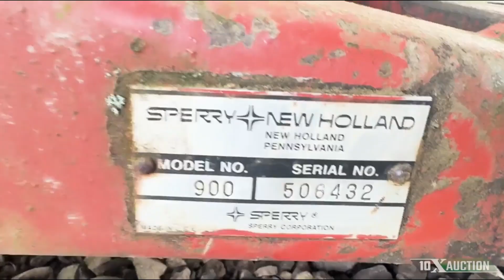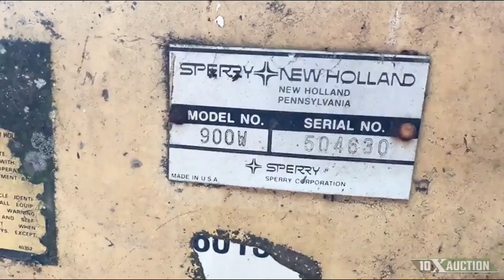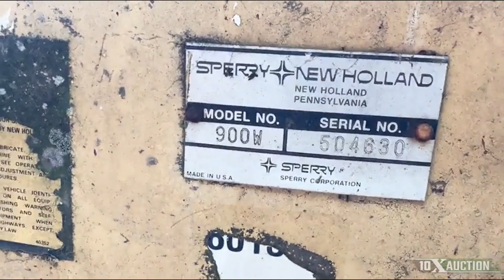NEW HOLLAND 900 For Sale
SPERRY NEW HOLLAND 900
+ S/N: 506432
+ Low Use on Machine
+ 2 Speed Blower
+ Metal Detector works
+ New Auger
+ New Blow Liner
+ Runs and Works
+ Note: Seller will help load...
Location: Just outside of Gaston, OR 97119

More Photos and Videos to come...

Call or email (Sold at 10XAuction . com ) for more information!
***Financing Available, go to 10XAuction Website and Click on the "Financing" tab, it's Quick and Easy!